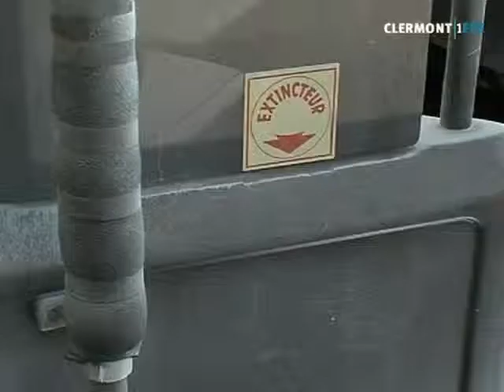Clermont1ere - JT du 19/04/2012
Sites webs/blogs, copiez cette vidéo avec le bouton "Intégrer" !